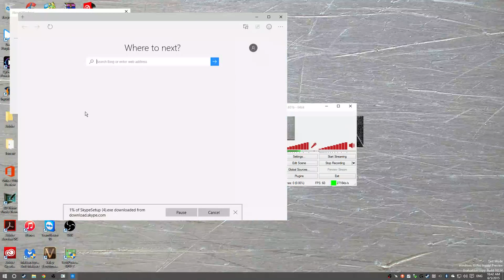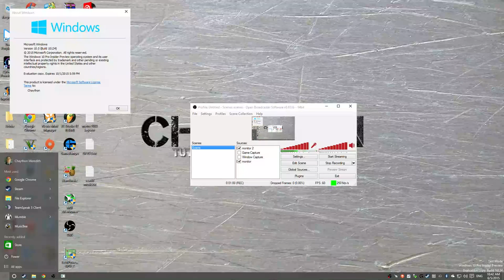Windows 10 Build 10134 Leaked| First look + download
BTW this is a winmain build x64 iso
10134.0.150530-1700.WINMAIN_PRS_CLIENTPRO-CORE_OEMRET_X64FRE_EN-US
Updated snipping tool [added delay option]
Updated photos [bug fixes etc]
added get skype "app" which links to a web download of skype 7.5
Updated Video & Music adding more languages
Added multi-window option to calculator